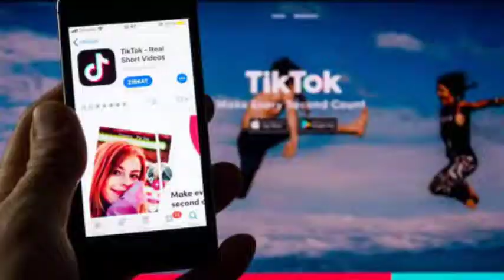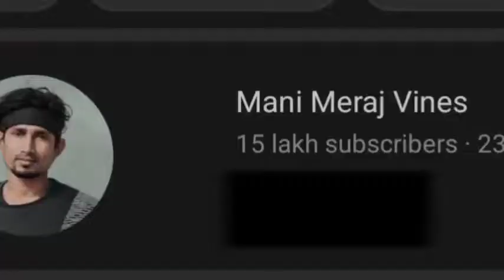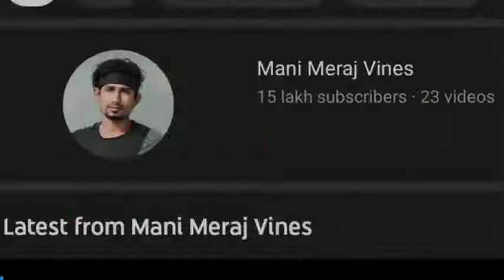when will meni meraj s film come out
meraj ka Fred Pardeep Yadav